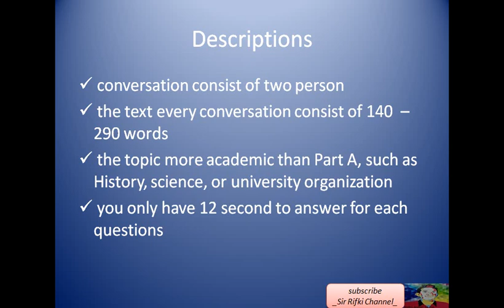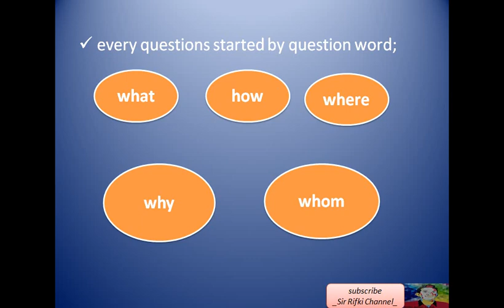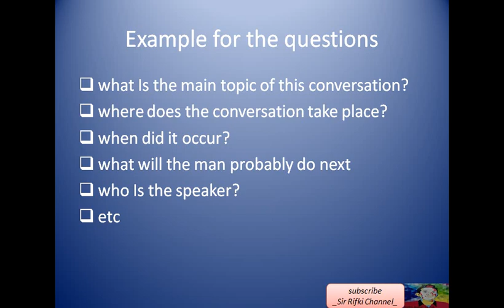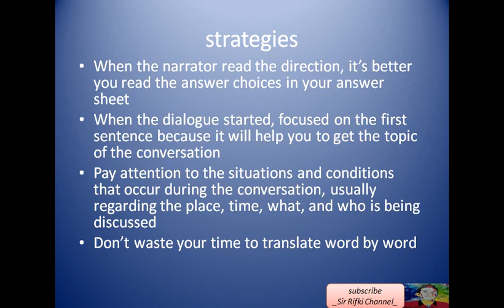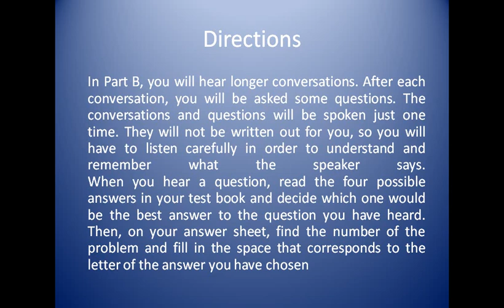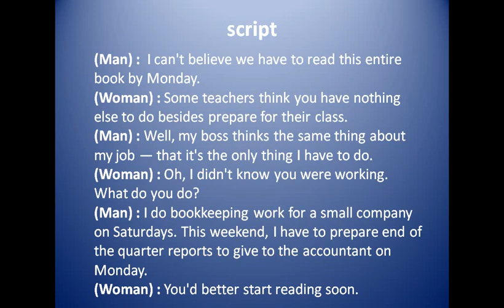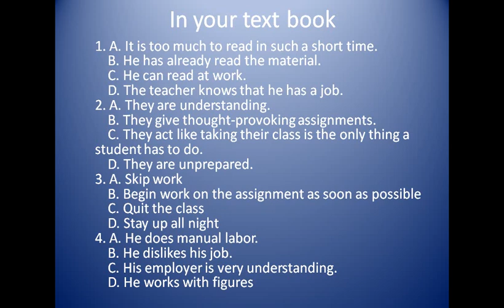GA PERLU HAWATIR HADAPI TOEFL LONG CONVERSATION, SIMAK CARANYA YAH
dalam materi kali ini kita akan encoba untuk memahami TOEFL long conversation. di bagian ini kesulitan nya cukup banyak ditemui oleh kita terutama bagi pemula. nah kita coba simak yu bagaiman cara mengatasinya...let's we see...